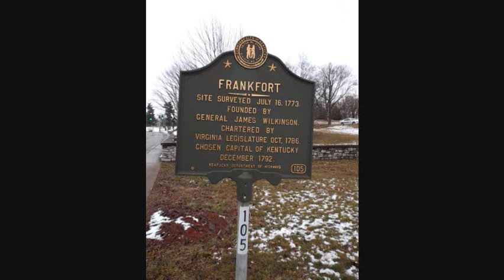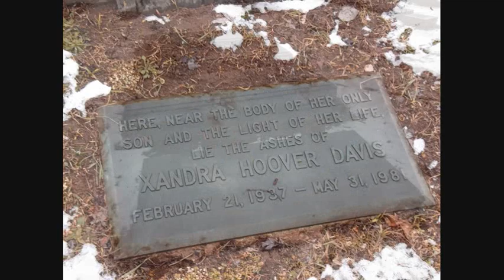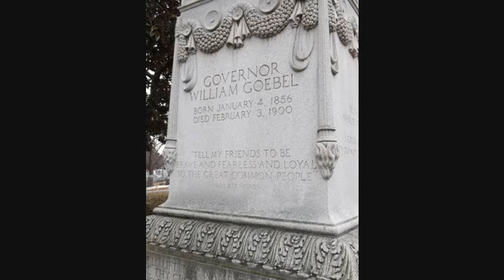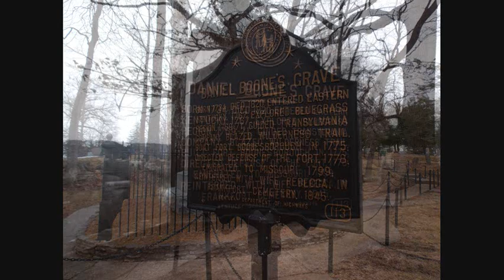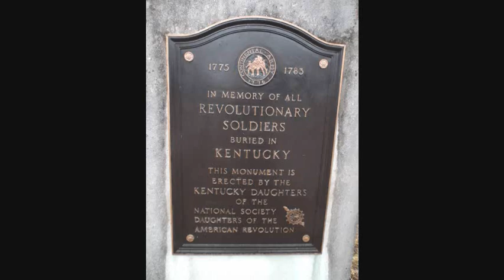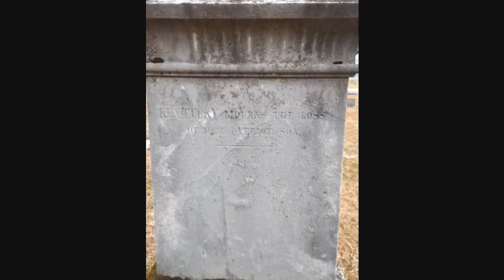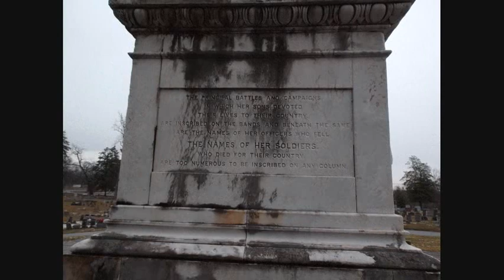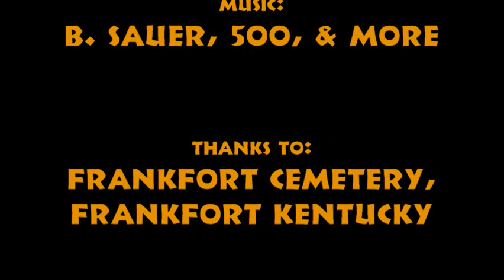The Necro Tourist Visits the Frankfort Cemetery (Un-Cut)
The complete (un-edited) photo journal from our visit to the Frankfort Cemetery in Frankfort, Kentucky (2016)